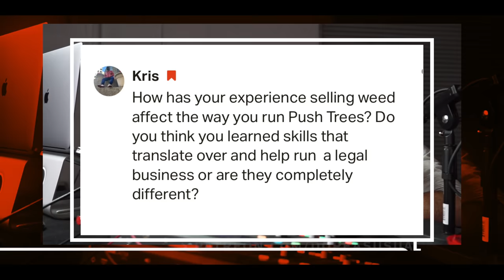And Then The Shrooms Kicked In | Hosted By Dope As Yola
One time a panda walked up to me in the forrest and said he watches my videos. and yes I was completely sober!!!

This episode is all over the place , soo many random topics ahahaha. Marty and I will just start ranting, well mostly me. We go from the dentist to the apple store to a forrest .all in one breath ahahahahah. The mushroom story took place around 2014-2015...till this day that panda is still on my mind. WHAT ARE THE ODDS ahhahaahah
Guys thank you so much for supporting the show , we both appreciate you all!!!